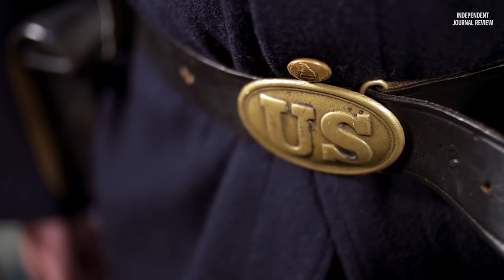240 years of U.S. Army uniforms in 2 minutes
A progression of Army uniforms from war to war.